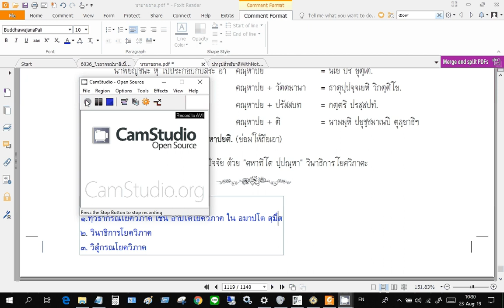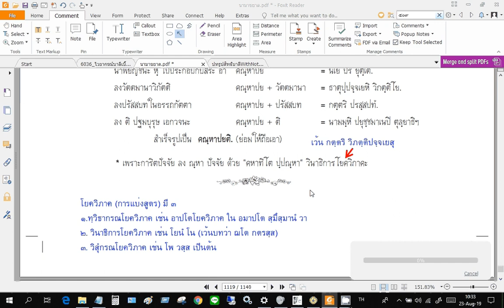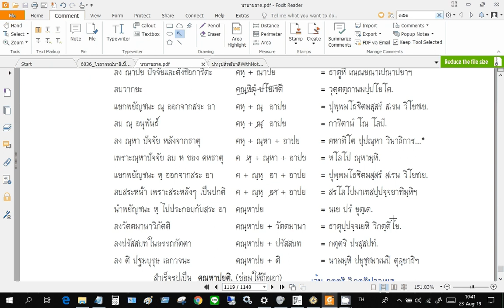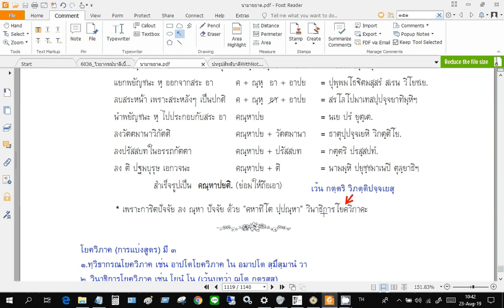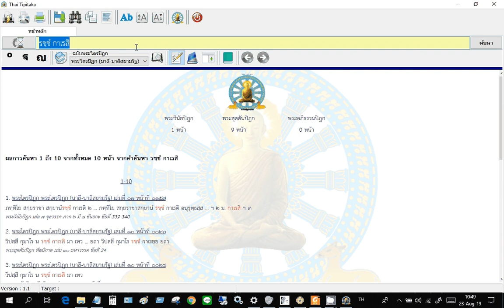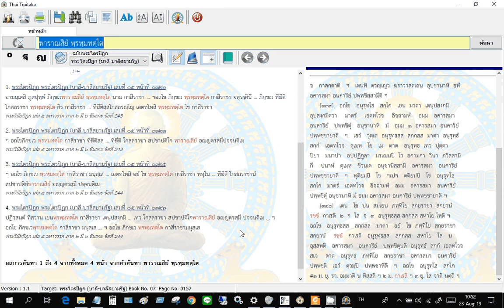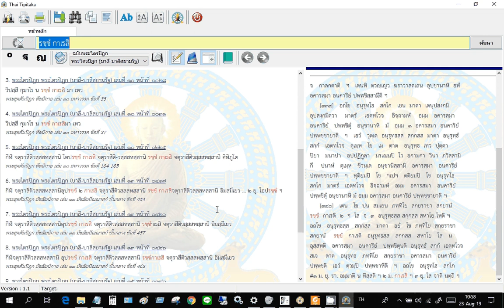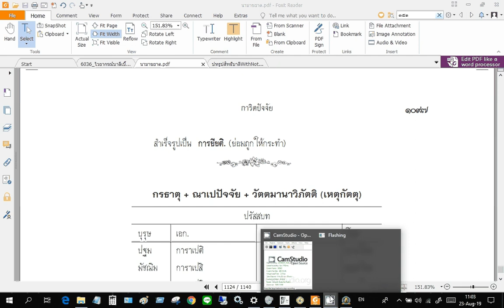ทบทวนอาขยาต ทำตัวรูปคำกริยาบาลี 23 สค 2562 ตอนที่ 2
บาลีใหญ่ ท่ามะโอ อาขยาต ทำตัวรูปคำกริยาบาลี วิภัตติ วาจก ธาตุ แบบสัมพันธ์ 23 สค 2562 โดยท่านอาจารย์ อุดม เขมานันท์ ละออ
(โปรดใช้หูฟัง)
เรียน ภาษา บาลี เพื่อให้ แปล บาลี เป็น ไทย ได้ เทคนิค วิธี การ แปล บาลี
บาลีอาขยาต, บาลีใหญ่ท่ามะโอ, บาลีเรียนสบาย, ไวยากรณ์บาลีเบื้องต้น-รวม นามาขยาต ปทรูปสิทธิบาลี กัจจายนสุตตปาฐะ เพื่อให้อ่านบทสวดมนต์บาลีได้